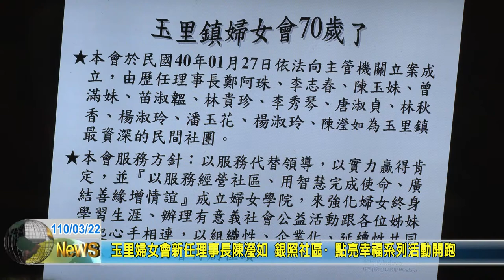20210322 09 玉里婦女會新任理事長陳瀅如 銀照社區·點亮幸福系列活動開跑